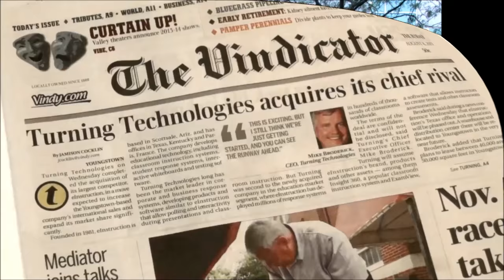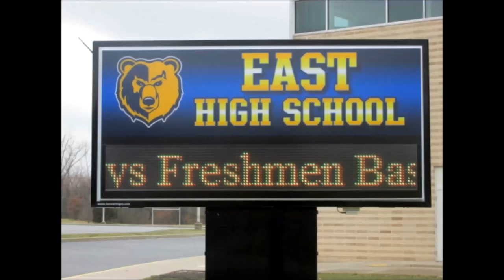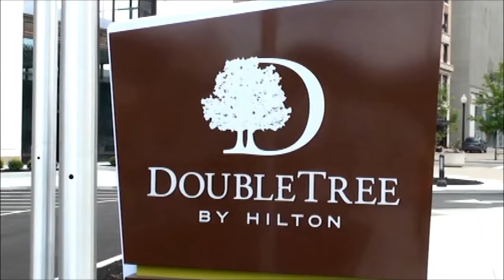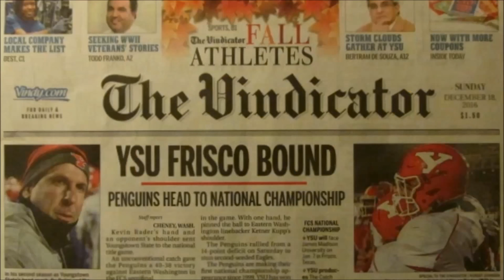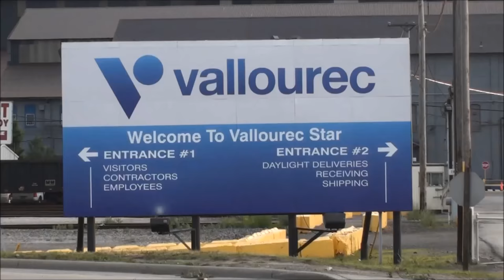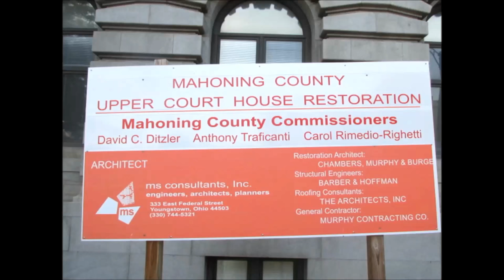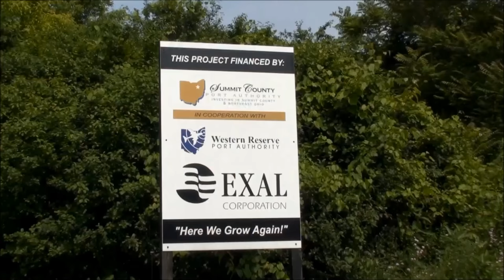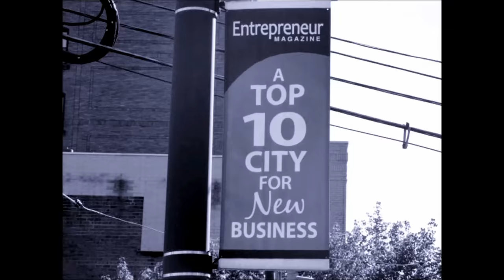YOUNGSTOWN'S NEW VISION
JOSEPH NAPIER SR OF NAPIERVISION PRODUCTIONS SHOWCASES THE CITY OF YOUNGSTOWN OHIO AND ALL OF THE IMPROVEMENTS THE CITY HAS RECENTLY MADE, HE ALSO TALKS ABOUT HOW THE COMMUNITY HAS DEVELOPED A NEW MINDSET IN THE WAY THEY DO THINGS . WE ARE YOUNGSTOWN STRONG AND MIGHTY . JOSEPH NAPIER SR .